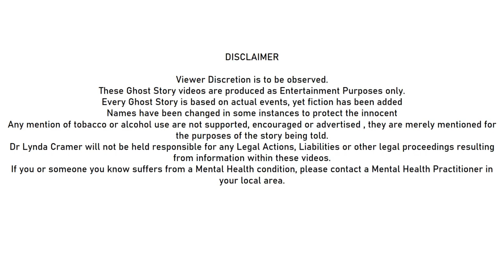REAL GHOST STORY - Hospitals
Why are Hospitals so haunted?
If you wish a copy of Lynda's ghost book, please